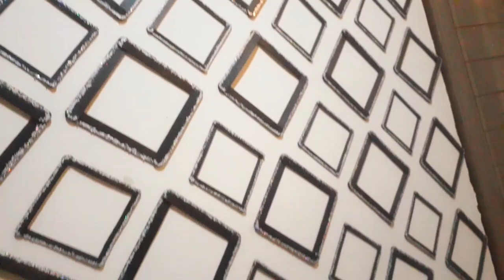DIY ice cream sticks craft | Most expensive wall decor | popsicle sticks | eid mubarak🌙